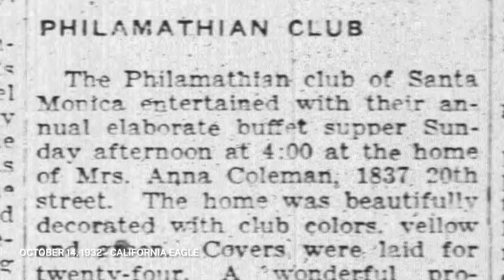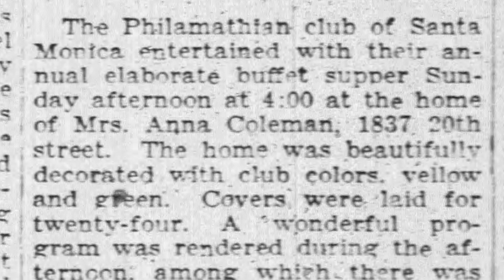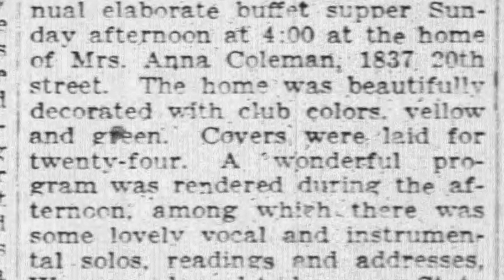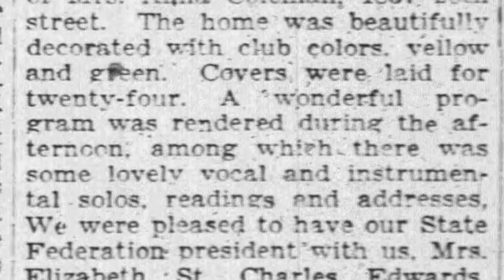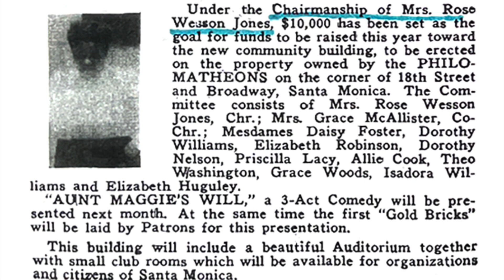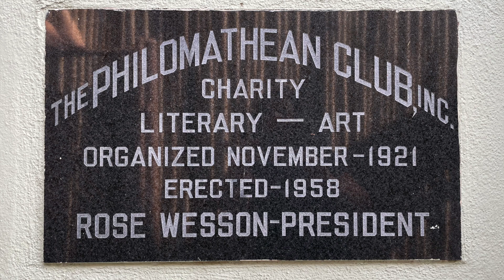3-Minute History: Philomathean Club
The Philomathean Club, established in 1921, was designated a City of Santa Monica Landmark on Monday, April 9, 2024. Located at at 1810 Broadway, the building is home to the oldest African American women’s club in Santa Monica, in Los Angeles, and perhaps in the region. It is an exemplary manifestation of the African American women’s club movement, which mobilized the intelligence, compassion, and financial acumen of club members to establish and support a range of social services and educational opportunities for African Americans.